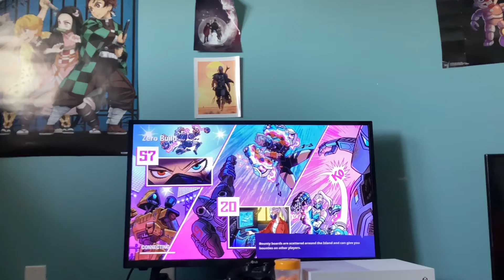Fortnite part 1